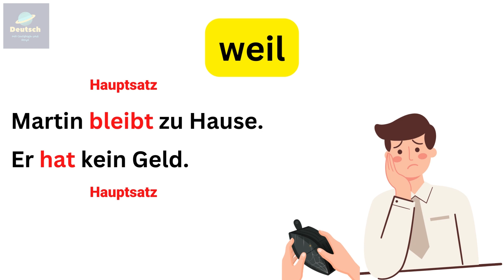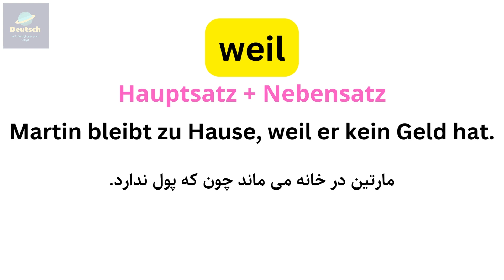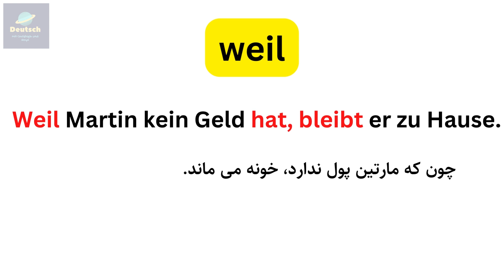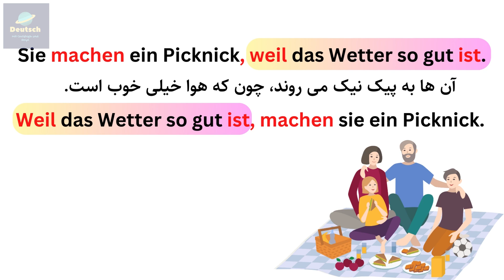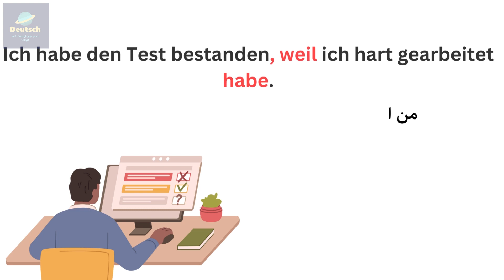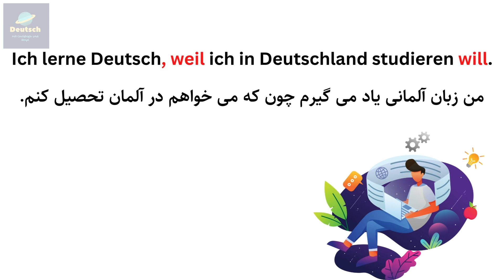درس هفت weil آموزش زبان آلمانی، حرف ربط در آلمانی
سلام دوستان عزیزم، در این درس آموزش زبان آلمانی، مبحث حرف های ربط را در آلمانی شروع می کنیم و تو این درس تمام نکته های گرامری این حرف ربط و با مثالهای مختلف یاد می گیرید تا بتونید به راحتی و درستی جمله سازی کنید.
برای شرکت در کلاس های مجازی ما لطفا از سایت ما دیدن کنید.

آدرس شبکه های اجتماعی ما 👇
لینک اینستاگرام 👇